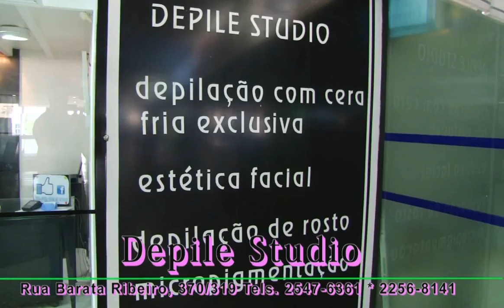Dona Meredes Moraes com Fernando Reski